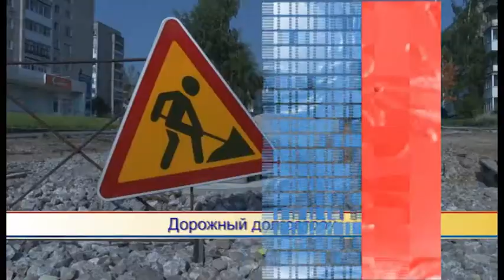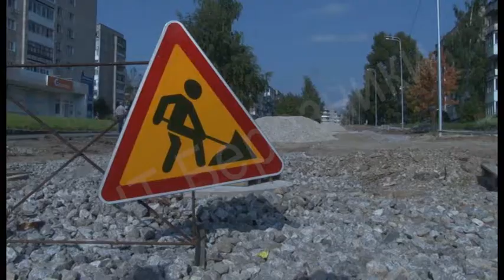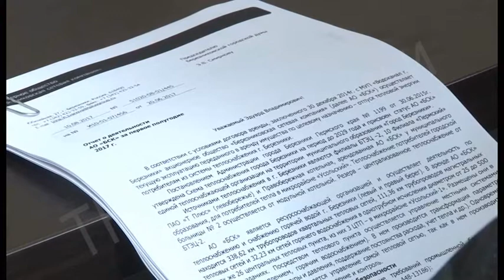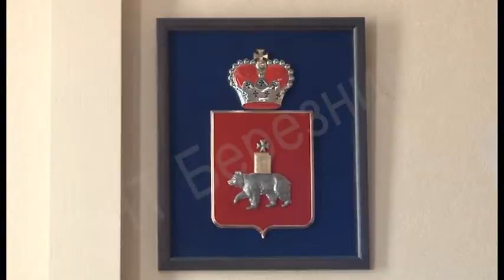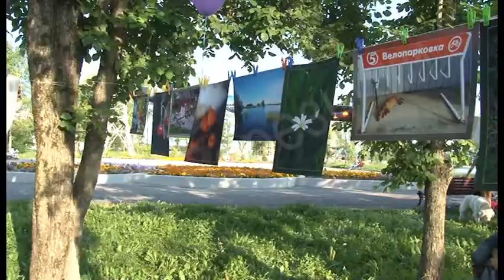1309 выпуск Новости ТНТ Березники 22 августа 2017